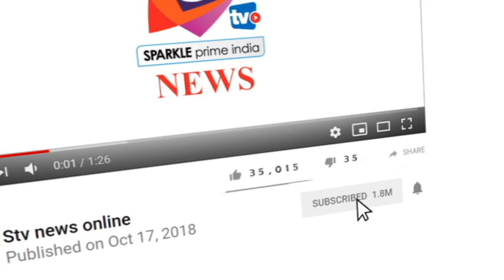विधायक मदन दिलावर पहुंचे अलवर, कांग्रेस पार्टी को आतंकवादी समर्थित पार्टी दिया करार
- अलवर जिले के रामगढ विधानसभा सीट पर होने वाले चुनाव में राजनितिक दलों ने अपने अपने स्तर पर जातिगत नजरिए से मतदाताओं को रिझाने का प्रयास भी शुरू कर दिया है इसी सन्दर्भ में भाजपा के हिन्दूवादी छवि के विधायक मदन दिलावर भी अलवर पहुंचे इस दौरान उन्होंने कांग्रेस पार्टी को आतंकवादी समर्थित पार्टी करार दिया।  उन्होंने कहा अब जनता समझ चुकी है वो ना राहुल के मंदिर जाने के दिखावे पर आने वाली है और ना ही अब किसान और बेरोजगार युवा कांग्रेस के छलावे में आएंगे। इस दौरान दिलावर ने प्रियंका वाड्रा के राजनीती में आने से लेकर विभिन्न मुद्दों पर कांग्रेस पर जमकर आरोप लगाए।
वहीँ, कांग्रेस पर जमकर आरोप लगाए। उन्होंने कहा कांग्रेस याकूब मेनन और अफजल की फांसी को गलत बताती है।  वन्दे मातरम का नारा बोलना भी गलत है और भारत माता की जय सहित देश के टुकड़े होंगे हजार का नारा लगाने वालो के समर्थन में उनके आदर्श बनकर उनके साथ कांग्रेस खड़ी होती है।  कांग्रेस ने हमेशा महिलाओं का अपमान किया है, इनकी भारत माता में ही निष्ठां नहीं है।
राहुल गांधी पर भी मदन दिलावर ने कहा राहुल मंदिर में जाकर ढोंग कर रहे हैं और जनता अब गुमराह नहीं होगी। वहीँ, राजस्थान में भाजपा के जनाधार कम होने पर अपनी पार्टी की भी कमी बताई।  और कांग्रेस के चुनावों में किसान कर्ज माफ़ी और बेरोजगारी भत्ता भी छलावा बताया।  दिलावर यहीं नहीं रुके उन्होंने कांग्रेस को आतंकवादियों की समर्थित पार्टी बताया।
महागठबंधन पर तल्ख़ टिप्पणी करते हुए बोले एक समय था मुलायम सिंह के आदमी मायावती की इज्जत तक लूटने का प्रयास कर रहे थे तब भाजपा ने बचाया, आज ये सब सत्ता के लिए एक हो रहे हैं। उन्होंने मोदी को अटल जी के बाद सशक्त प्रधानमन्त्री बताया।
इस दौरान मदन दिलावर ने प्रियंका वाड्रा के कांग्रेस में चुनावी मैदान में आने के बाद कहा इससे कांग्रेस को ही नुक्सान हो सकता है। अब गांधी से वाड्रा सरकार की तरफ लोग जायेंगे और इसमें रोबर्ट वाड्रा के हित भी हो सकते हैं।